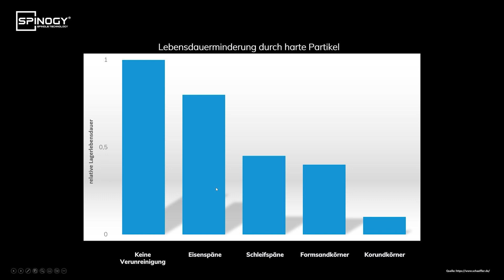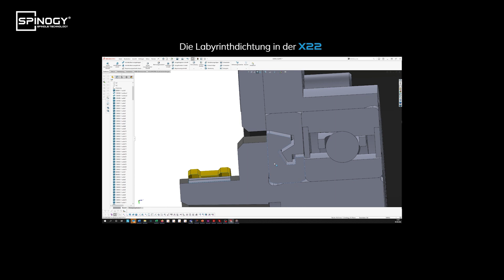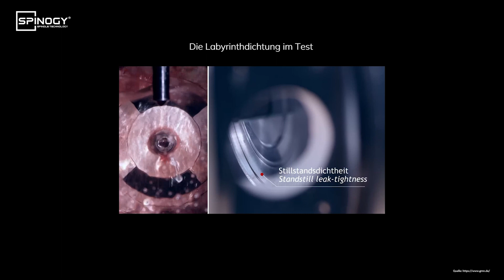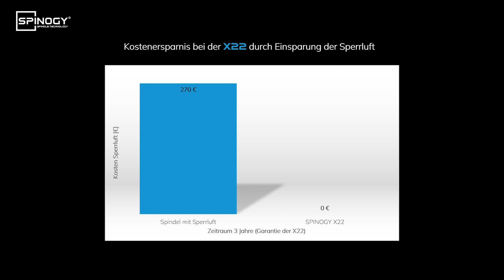Labyrinthdichtung statt Sperrluft! Die wirtschaftliche und umweltfreundliche Alternative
Wirtschaftlich, umweltfreundlich und made in Germany: Die GMN Labyrinthdichtung als Ersatz für die Sperrluft.
In diesem Video zeigen wir euch die Vorteile der in jeder X22 serienmäßig verbauten Labyrinthdichtung. Hierdurch kann die Funktion der Sperrluft, das Abdichten des vorderen Lagers, kostengünstig und umweltfreundlich ersetzt werden. Die Dichtung wird, wie auch unsere Spindellager, von dem Hersteller GMN in Nürnberg produziert und ist daher unsere erste Wahl für die SPINOGY X22.
Viel Spaß beim Anschauen, macht´s gut und bis zum nächsten Mal!

[EN]

Economical, environmentally friendly and made in Germany: The GMN labyrinth seal as a replacement for the sealing air.
In this video, we show you the advantages of the labyrinth seal installed as standard in every X22. Hereby the function of the sealing air, the sealing of the front bearing, can be replaced cost-efficiently and environmentally friendly. The seal, like our spindle bearings, is produced by the manufacturer GMN in Nuremberg and is therefore our first choice for the SPINOGY X22.
We appreciate a thumbs up and your subscription.